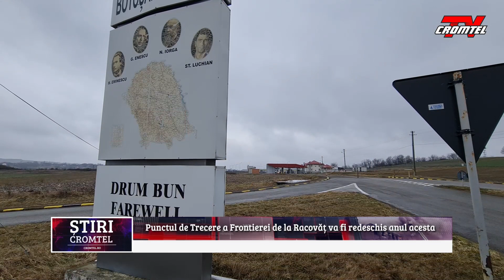Punctul de Trecere a Frontierei de la Racovăț va fi redeschis anul acesta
Punctul de Trecere a Frontierei de la Racovăț va fi redeschis anul acesta. Anunțul a fost făcut de purtătorul de cuvânt al Guvernului, Dan Cărbunaru, după ședința Executivului de joi, 27 ianuarie, ședință în cadrul căreia a fost adoptată și o hotărâre în acest sens. Operaționalizarea noului regim de funcționare a acestui punct de trecere a frontierei de stat se va realiza gradual, într-o primă etapă urmând să fie deschis pentru trecerea camioanelor fără încărcătură și a cisternelor cu combustibil, și apoi, în funcție de condițiile de infrastructură, și pentru alte tipuri de vehicule și de mărfuri. Posturile necesare efectuării controlului pentru frontiera de stat, respectiv controlul mărfurilor, vor fi asigurate prin suplimentarea numărului de posturi aprobat pentru Poliția de Frontieră, Autoritatea Vamală Română și pentru Compania Națională de Administrare a Infrastructurii Rutiere”, a precizat Dan Cărbunaru. În vamă se lucrează la ultimele detalii pentru a se putea deschide traficului.